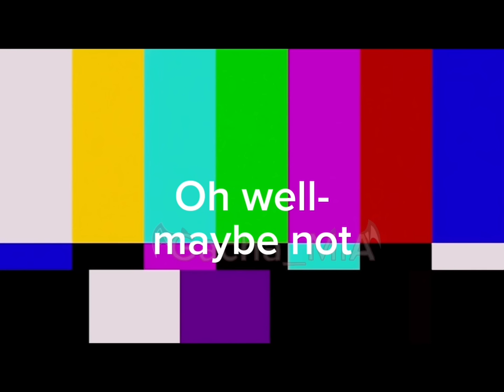Aftons (+ Henry and William’s siblings) react to William| FNAF| funny and angst| !!!TW!!!| My AU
Credits to some videos: (in order)

The rest are my own videos